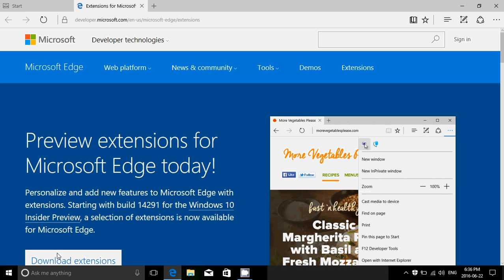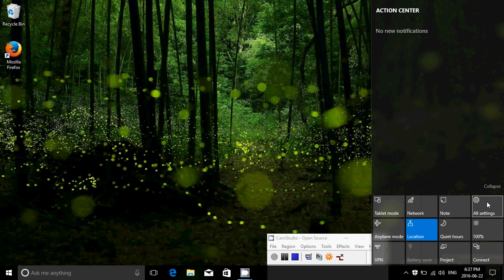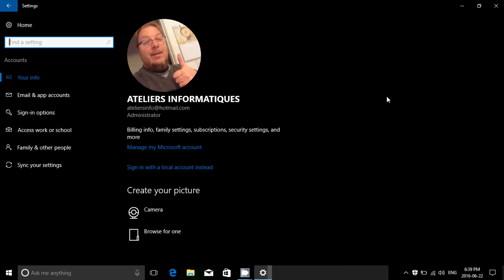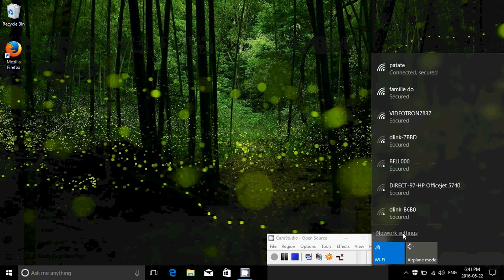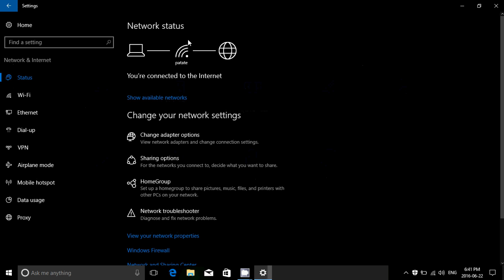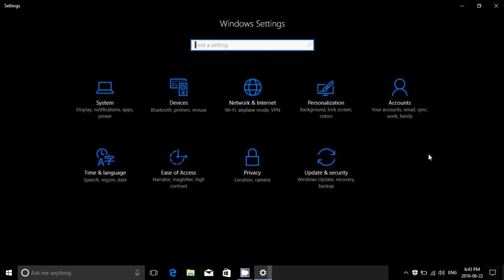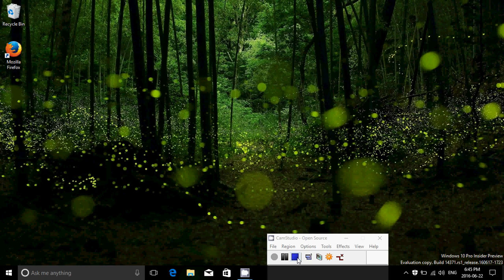Windows 10 Insider preview build 14371 Personal observations and review June 22nd 2016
My personal observations of the latest build of Windows 10, Insider preview build 14371 released June 22nd 2016